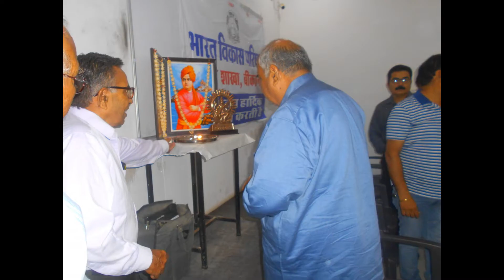भारत विकास परिषद् , मुख्य शाखा , बीकानेर---गुरु वन्दन - छात्र अभिनदन कार्यक्रम 2019